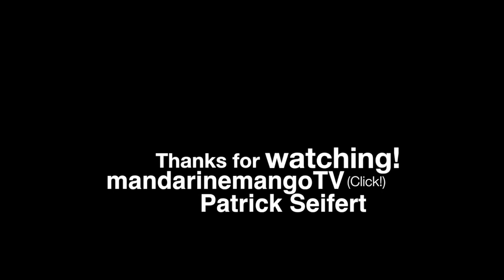Quickshowcase | Patrick Seifert | BMX | mandarinemangoTV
Heute mal einen sehr kurzen Einblick in die Skills von Patrick Seifert aus Freiberg.

Set:
Canon EOS 60D
Canon 17-85mm 1:4-5,6 IS USM